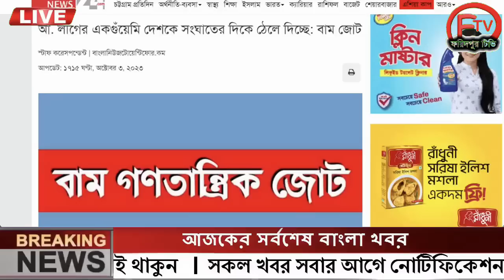এইমাত্র পাওয়া Ajker khobor 04 Oct 2023Bangla news today bangla khobor Bangladesh latest news